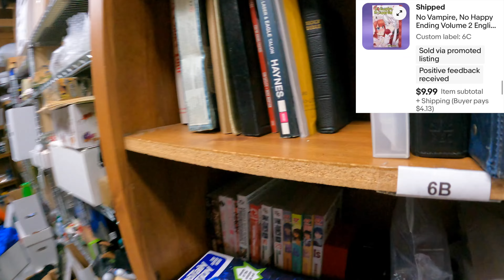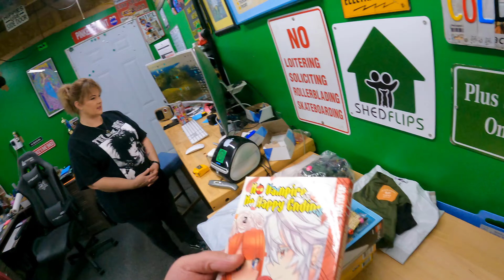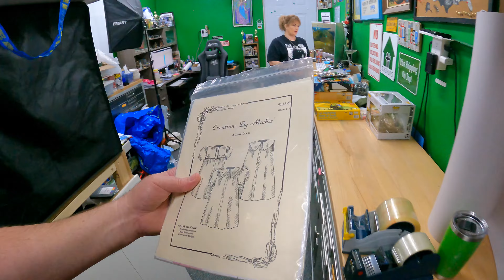A Private Buy with New Jurassic World LEGO?? TAKE MY MONEY!!